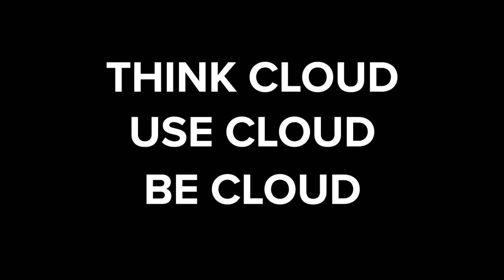Think cloud, use cloud, be cloud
GFT draws on an unparalleled practical experience and a deep knowledge of cloud technology to accelerate your journey to the cloud while cooperating successfully with Google Cloud Platform, Amazon Web Services and Microsoft Azure. For more information on GFT’s cloud capabilities,